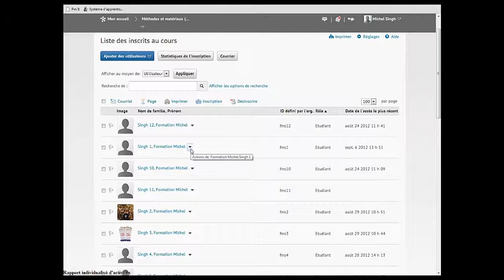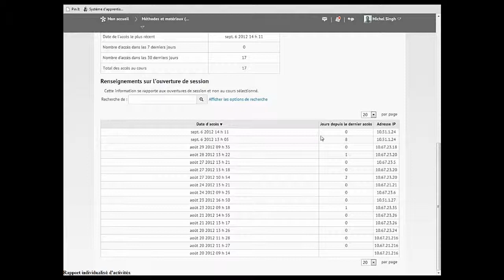Rapport individualisé d'activités - eCite